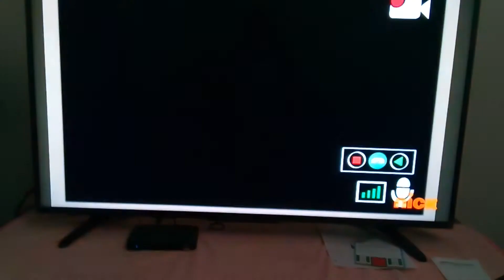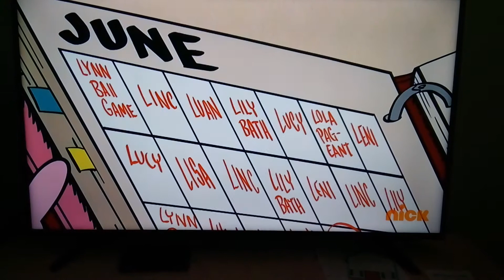The Loud Kids new Gran-Gran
From the episode In sta-gran